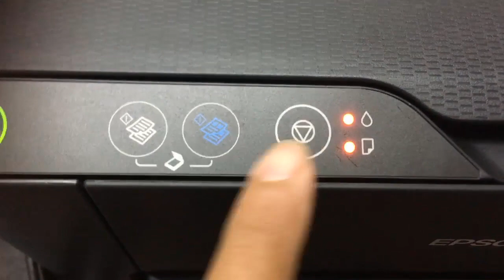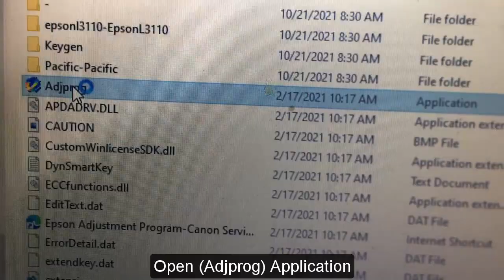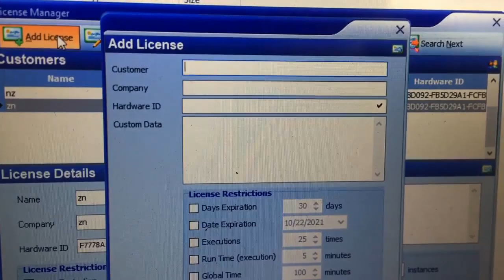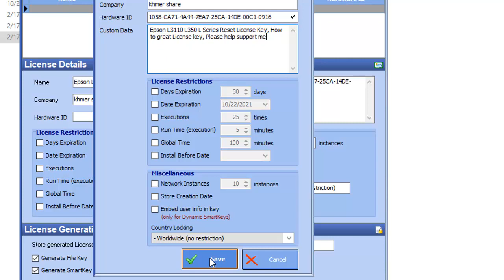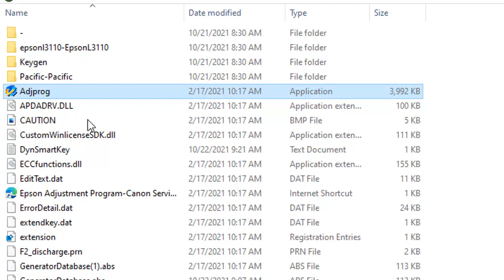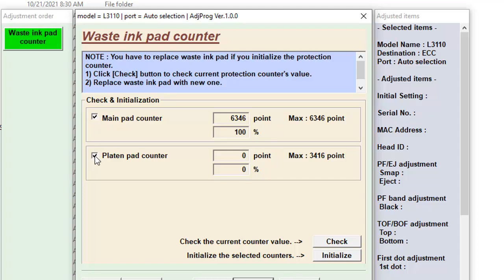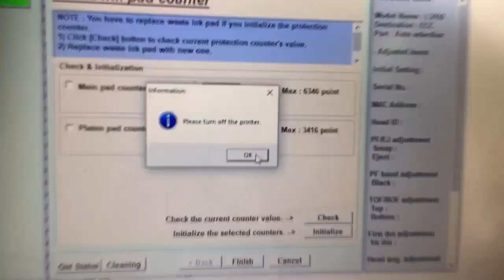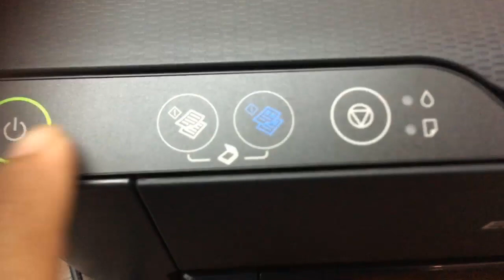Working 100 Reset Epson ink pad counter L3110 or L Series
How to fix Treadmill machine running has sound Disassemble walking Belt and Deck board running 02

Epson M200 download and installation full driver

fix printer hp laserjet cp1025 color toner cartridge error

How to fixed hp smart tank 500,510, 515,519 error code 88 print head flashing ep 01
Fixed print head clogged or block Epson L3110 L3116 L3156 L200 L210 L220 L300 L310 L350 L355 L360 Video link